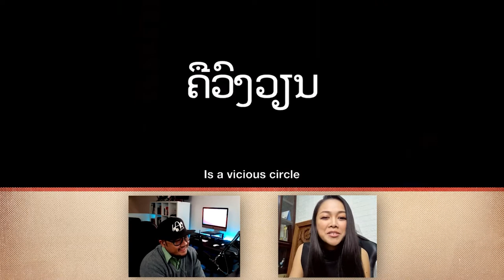Interviewed with Vilouna "Tot Lina" Phetmany - Model | Singer | Actress | Influencer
Vilouna Phetmany is a model, singer, influencer, actress in the recent movie, The Long Walk (2019) and Dearest Sister (2016).